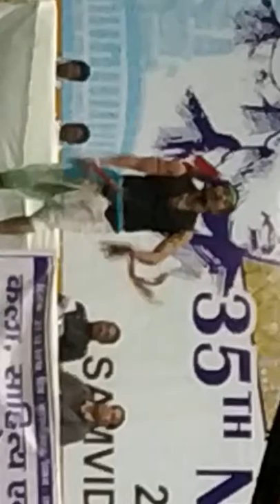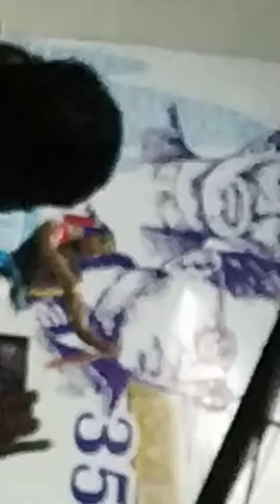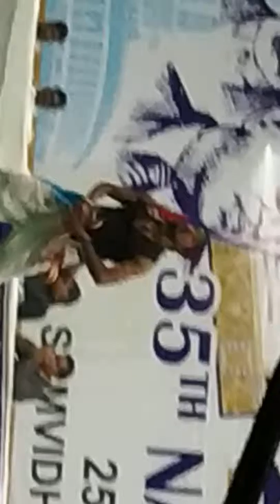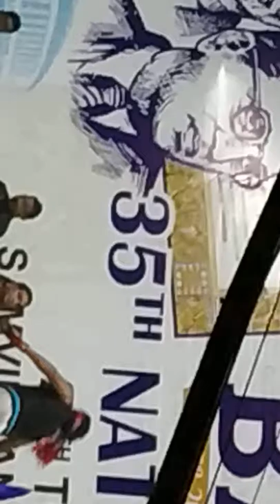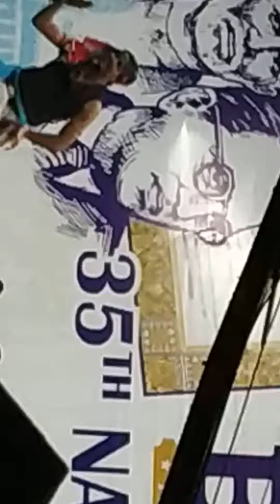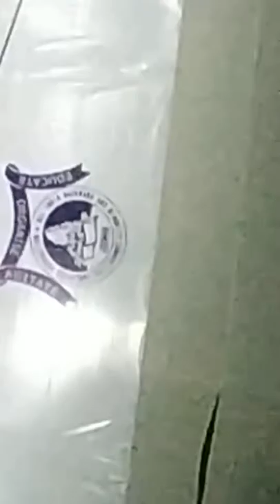Bamcef music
Anand sumit